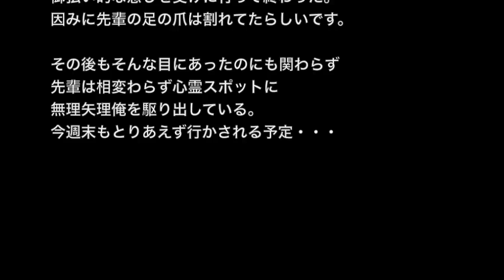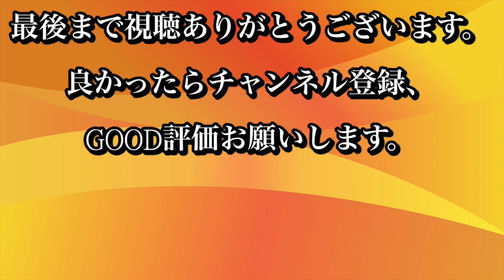【心霊スポットの怖い話】「先輩と怖い人間」俺がいるからきっと大丈夫【洒落にならないほど怖い話】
☆お勧め動画☆

※霊感・心霊スポットにまつわる怖い話※【本当にあった怖い話４９７】「食べ物の味が変わる時」２ちゃん 洒落にならないほど怖い話を集めてみない？

【土着信仰系】【洒落にならないほど怖い話】「生贄娘」２ちゃん ほんとうにあった怖い話

【心霊スポット系】「恐怖の吊り橋」またー、よくできた作り話だなあ【洒落にならないほど怖い話】

【神社にまつわる話】「自殺を思い止まった理由」これから死にます・・・【洒落怖イイ話】

【心霊・守護霊系怖い話】「母の愛は永遠に・・・」まだ生きたいよ・・・【洒落にならないほど怖い話】

先輩と心霊スポット行った時に見たことを何となく書きます。

俺は今22なんだが仕事場の先輩がやたらと心霊スポット好きでよく行きたがる。
俺もオカ板とかは好きだけど流石に行くことは今までなかったんだよ。